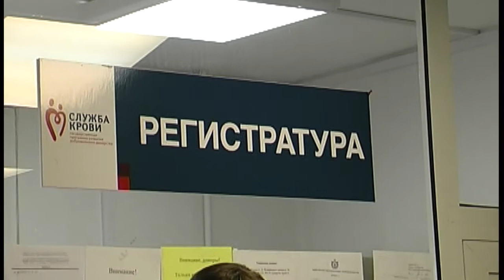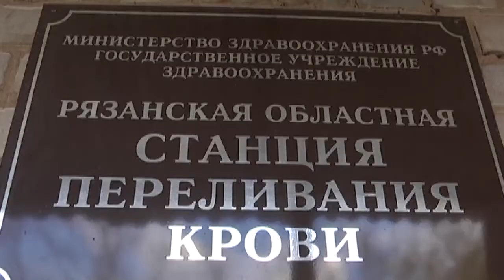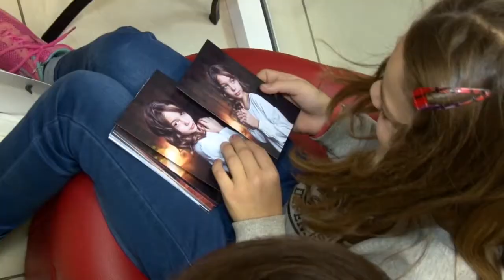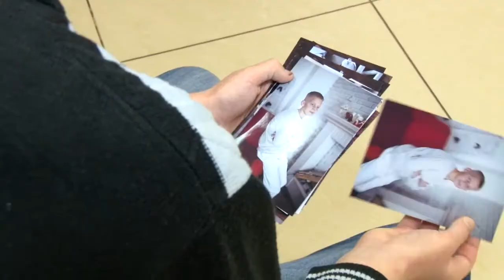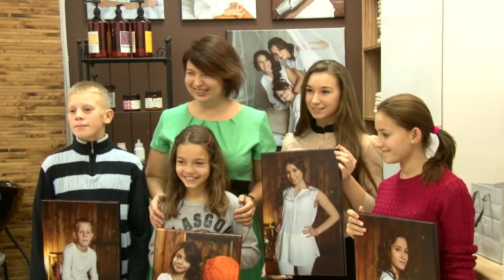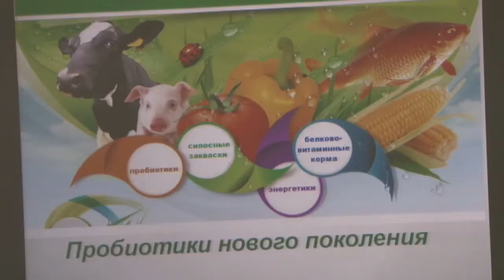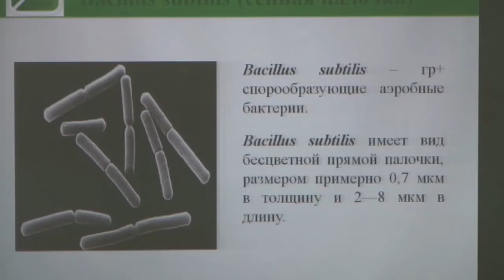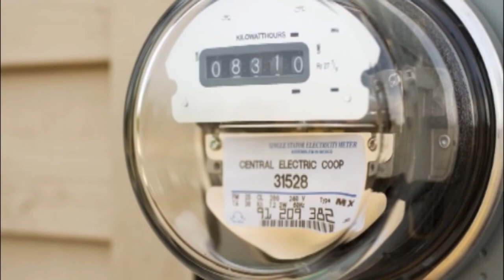День города - новости Рязани 19.10.15